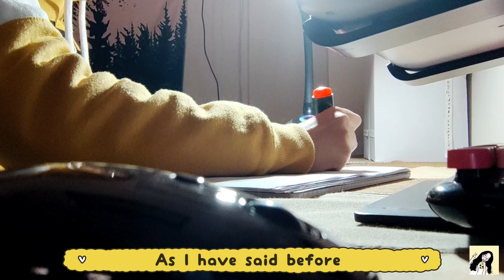[11th grader] study vlog🖇 a productive day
helloo there🤍

don't be shy to drop a comment •^•

have a peaceful day/night ahead!

and thx for stopping over here
bye~🧡

🧡Music💛

Thx for reading^0^

✧･ﾟ: *✧･ﾟ:*✧･ﾟ: *✧･💛🧡